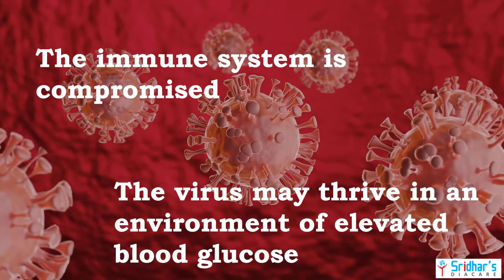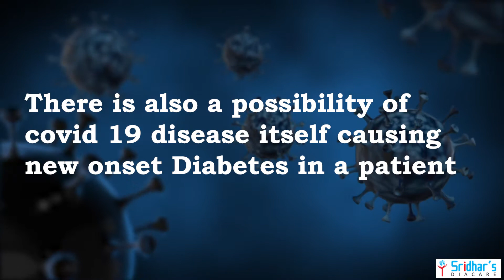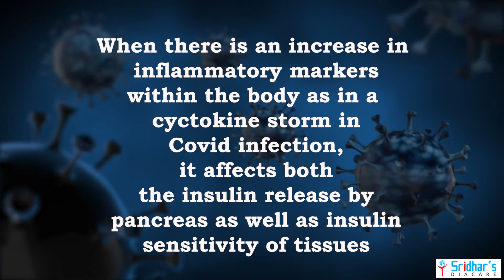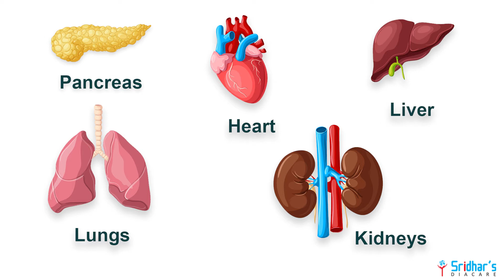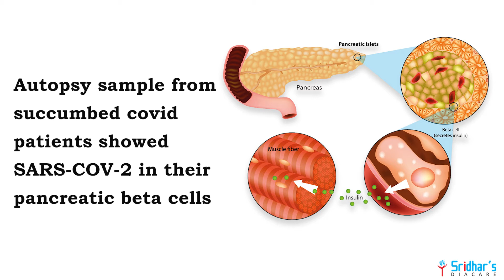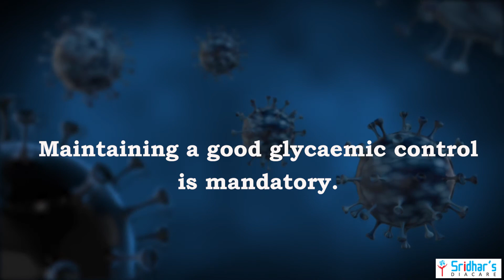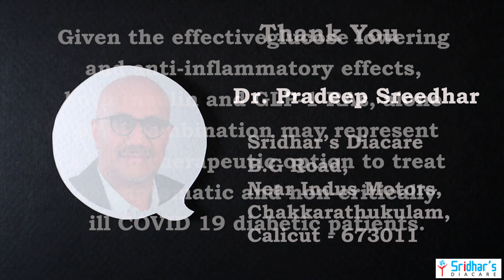Know about Covid and Diabetes - the effect covid has on diabetic patients, and post covid symptoms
Know about Covid and Diabetes and the effect covid has on diabetic patients, and post covid symptoms from Dr. Pradeep Sreedhar, Sridhar's Diacare, the best diabetic care clinic in Calicut.